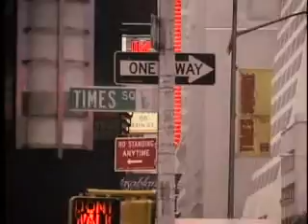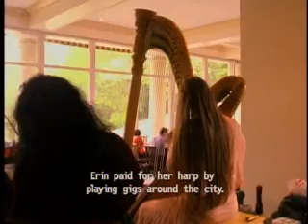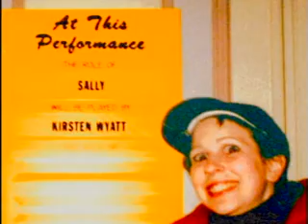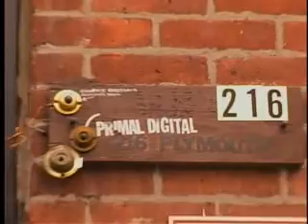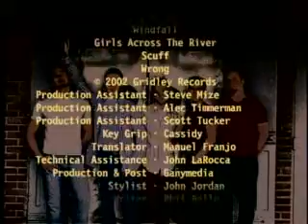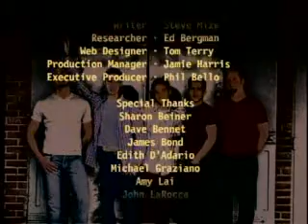Heart of Art 2